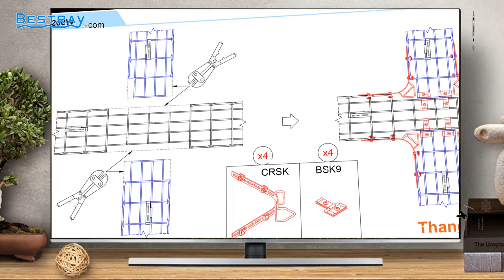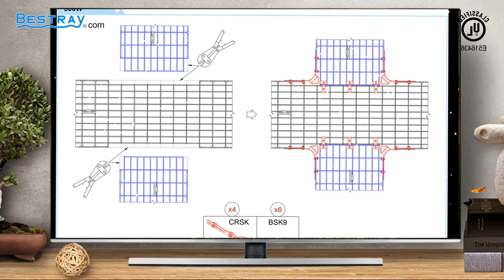BESTRAY I Wire Mesh Cable Tray I Assembly Instruction Horizontal Cross (HC)(Corner Radius R=75mm)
⭐Quick Details
-Product type: Wire Mesh Cable Tray
-Product name: Horizontal Cross
-Product code: HC
-Inside height (mm): -
-Inside width (mm): -
-Length (mm): -
-Wire diameter (mm): 4.0, 5.0 , 6.0
-Materials: Carbon steel (CT3, SS400)
                  Stainless steel (SUS304, SUS316)
-Finishes: Natural finish (stainless steel)
               Hot dip galvanized (HG)
               Electro galvanized (EG)
               Powder coating (PC)
-Brand name: BESTRAY
-Place of origin: Ho Chi Minh City, Vietnam
-MOQ: 100 Sets.
-OEM / ODM: Available
-Certificates: ISO 9001:2015 (BVC), UL
-Comply with standards: NEMA VE1-2017, IEC 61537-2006
-Third party certify: Quatest 3 (VN), UL

⭐Packaging & Delivery
Packaging details:1. Double layers bubble film wrapped.
        2. Bubble film wrapped double corrugated standard export carton.
        3. Pallet available if necessary.
Port: Cat Lai Port, HCMC, VN.
Lead time: Within 10 ~ 30 days

Bestray Joint Stock Company specializes in manufacturing and supplying the following products:

⭐ Wire Mesh Cable Tray (316 stainless steel, 304 stainless steel, Hot dip galvanized, Powder coating, Electro galvanized)
⭐ High quality Cable Ladder, Cable Tray, Cable Trunking
⭐ Unistrut, Cable Gland, Electrical Cabinet, ...

ℹ Our service criteria:

⭐Competitive price
⭐Sleek design, high quality
⭐Delivery on time, fast
⭐Electrical surface safety product according to UL standard
⭐Attentive and considerate

Applicable standards: NEMA VE1-2017, IEC 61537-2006, TCVN 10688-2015, ISO 9001: 2015.

BESTRAY JOINT STOCK COMPANY
Office / Factory: 180 / 7B, Tan Thoi 3 Hamlet, Tan Hiep 25 Street, Tan Hiep Commune, Hoc Mon District, HCMC